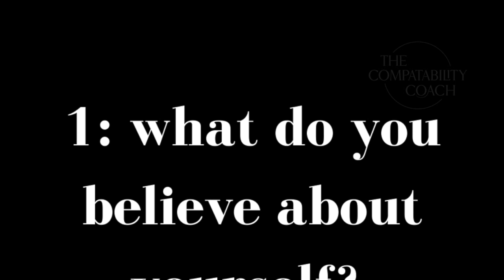HELP! Why do I attract unavailable partners?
Here we talk through 5 game changing questions you can ask yourself if you attract unavailable partners, people who play hot and cold, or who can't meet you where you need.

16-19th January I'm running a FREE challenge called Your Romantic Rewrite. You can join via my website.